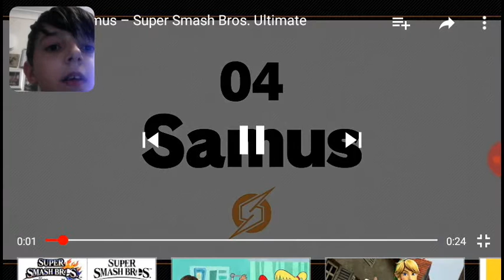Why samus is a good character in smash: ULTIMATE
Today we will be discussing if samus is good in smash.